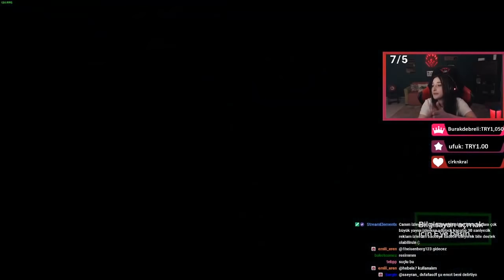KAÇAK GİRİŞ YASAK | Border Officer #5